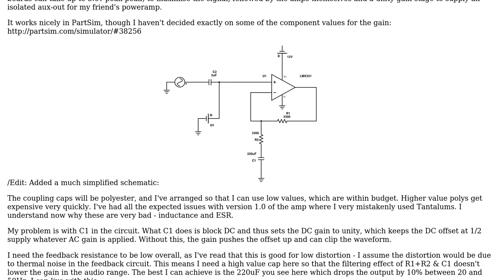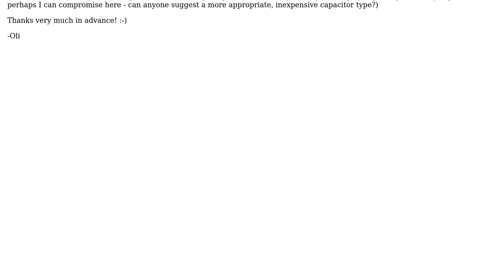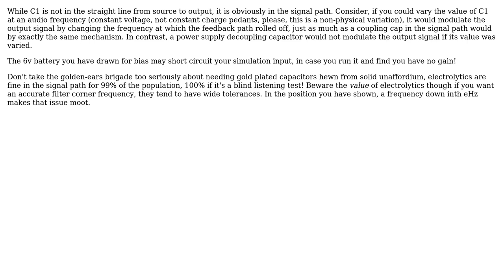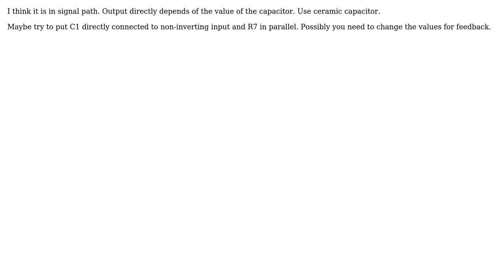Electronics: DC blocking capacitor in opamp feedback loop - does this count as the "signal path"?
With thanks & praise to God, and with thanks to the many people who have made this project possible! | Content (except music & images) licensed under CC BY-SA | Music | Images & others | With thanks to user Oli Comber user Neil_UK user Haris778 user Andy aka and the Stack Exchange Network Trademarks are property of their respective owners. You are responsible for your own actions.